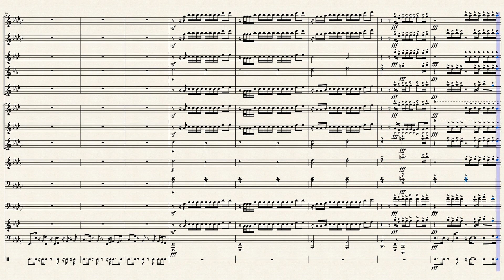Metro Boomin ft Young Thug "Metro Spider" Band Arrangement